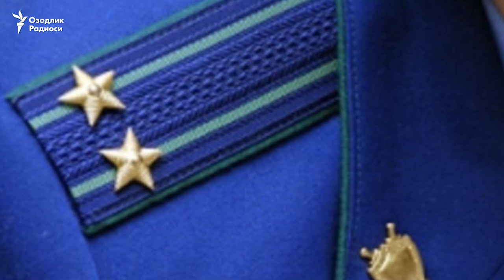Прокурорларга "пора олмаслик" бўйича сабоқ берилмоқда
Президент Мирзиëевнинг прокуратура тизимини сурункали танқид қилиши ортидан республика идоралараро комиссияси томонидан суд-адлия ва прокуратура тизимидаги коррупцияга қарши кураш дастури ишлаб чиқилган. Бу дастурга мувофиқ¸ судья ва прокурорларга уч ойдан бери махсус семинар-тренинглар ўтказилмоқда.

“Коррупцияга қарши курашиш чораларининг самарали амалга оширилишини таъминлаш” мавзусидаги семинар-тренингни ўтказаëтганлар орасида давлат идоралари вакиллари баробарида¸ Озодликка маълум бўлишича¸ "Демократия ва инсон ҳақлари институти" каби ноҳукумат гуруҳлари экспертлари ҳам бор.

Март ойидан бери ўтказилаëтган бу семинарларининг навбатдагиси¸ Ўзбекистон президентининг 13 июнь кунги кенгайтирилган видеоселектор мажлисида прокуратура тизимини “порахўрлик иллати” урчиган тизим деб танқид қилганидан кейин¸ 20 июнь куни бошланган.

Ўзбекистон адлия-суд ва прокуратура тизимидаги адолатсизлик ва порахўрлик танқидига бағишлаган бу видеоселекторда Мирзиëев “прокуратура ходимларининг 70 фоизиини ишдан олиб ташладик¸ керак бўлса¸ яна оламиз” дея таъкидлаган эди.